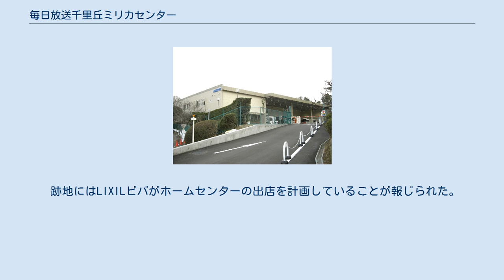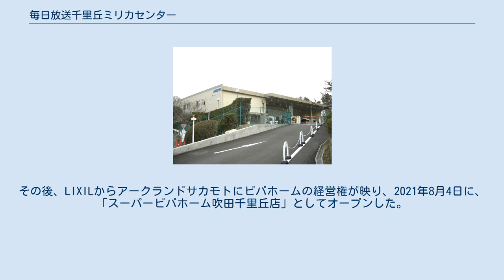毎日放送千里丘ミリカセンター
毎日放送千里丘ミリカセンター（まいにちほうそう せんりおかミリカセンター）は、かつて大阪府吹田市千里丘北1番2号に所在した毎日放送（MBS）の放送施設である。
 1961年（昭和36年）から2007年（平成19年）までMBSの制作拠点として使われた毎日放送千里丘放送センターの後継施設として、其の隣接地にあったミリカプールの跡地に建設され、2008年2月6日に運用を開始した。
本社内と同様、毎日放送の社員及び関係者以外の立ち入りはできなかった。
 この施設は延床面積約4,100m2の鉄骨造2階建てで、以下の設備がある。
 隣接地にはミリカスポーツ振興が運営する「ミリカゴルフセンター」があった。
 JNN系・TBS系列局で本社演奏所以外にこのような放送施設を所有しているのは他には東京放送ホールディングス（TBSHD）のみ（横浜市青葉区に所有している「緑山スタジオ・シティ」と東京都世田谷区の『東京メディアシティ』内にある「TBS砧スタジオ」）。
 近年までMBSラジオの予備送信所(1kW)が当所に置かれていたが、2020年現在は茶屋町の本社にある 毎日放送が2014年春に大阪市北区茶屋町の現本社北側に新たな「新館」（B館）を増築するまで、中継車車庫も千里丘ミリカセンターに所在していた。
 2019年7月16日に閉鎖され、隣接するミリカゴルフセンターもこれに先立つ2019年6月30日に閉鎖となり、毎日放送は千里丘から完全撤退となった。
当施設に保管されていたものの移転場所については不明。
 跡地にはLIXILビバがホームセンターの出店を計画していることが報じられた。
その後、LIXILからアークランドサカモトにビバホームの経営権が映り、2021年8月4日に、「スーパービバホーム吹田千里丘店」としてオープンした。